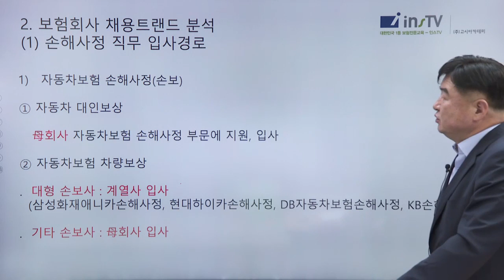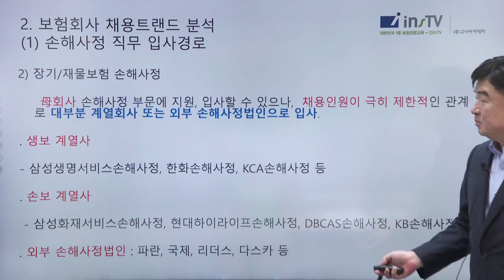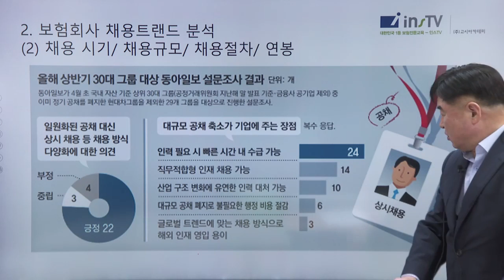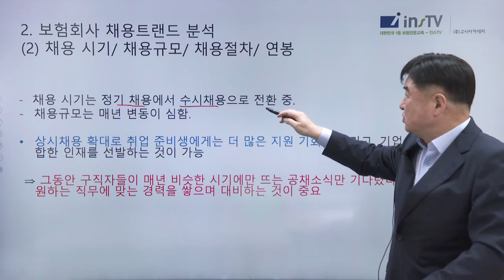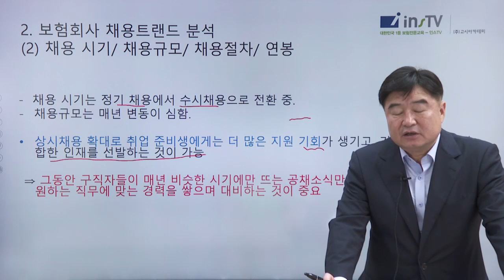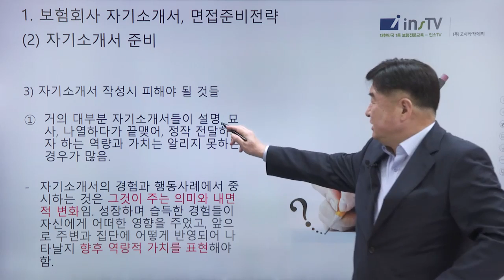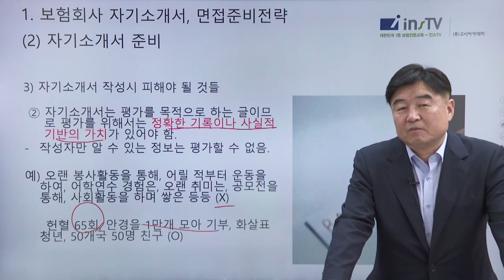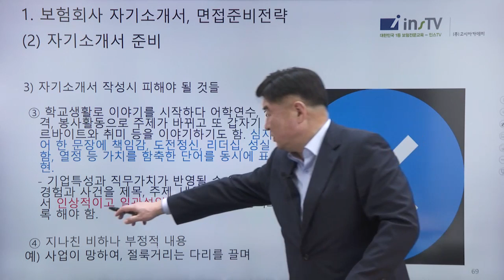2019년 보험회사 취업준비전략! (오승찬 전 현대해상 상무)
♠ 강의소개
전 현대해상 상무 및 인사담당자 였던 오승찬교수님의
2019년 보험회사 취업준비 전략특강!
보험회사 취업을 준비하고 있는 취준생들에게 도움이 되는 강의입니다. 어떻게 보험회사 취업을 준비해야 하는지, 자기소개서는 어떻게 써야하는지 등 보험회사 취업 준비를 위한 노하우를 알려주는 보험회사 취준생이 꼭 들어야 하는 강의!